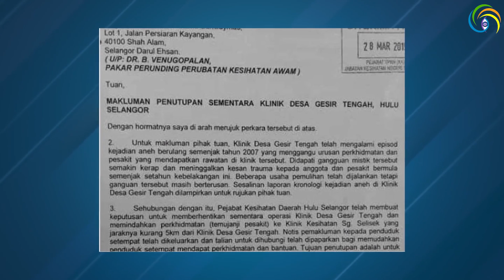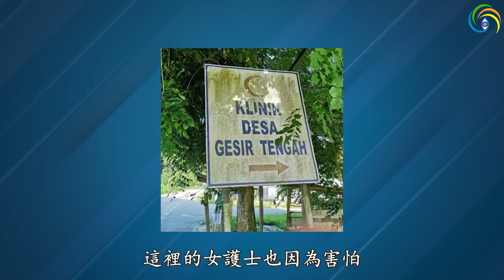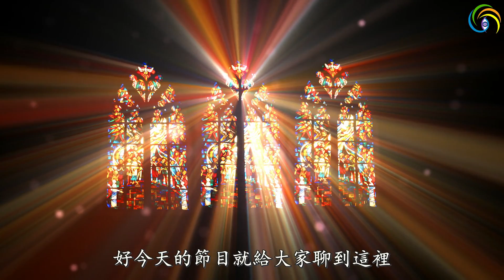🔥🔥香港工商晚報：港大男生宿舍出現女鬼❗因為不堪被鬼騷擾 大馬政府永久關閉這家診所❗